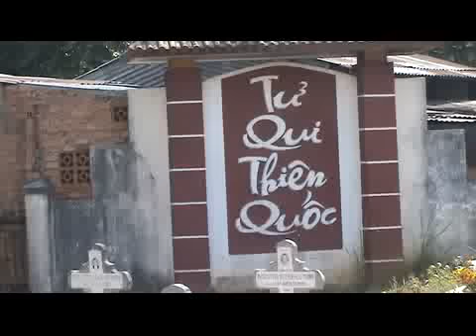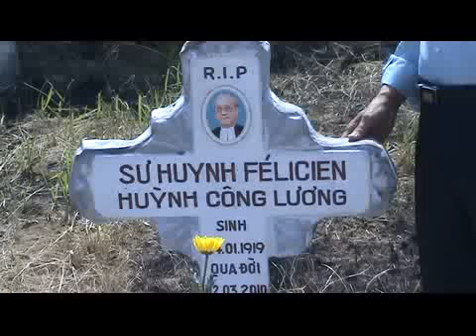20110130 LaSanViengMoCacSuHuynh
30/01/2011: Viếng mộ các sư huynh tại nghĩa trang Lasan Mai Thôn